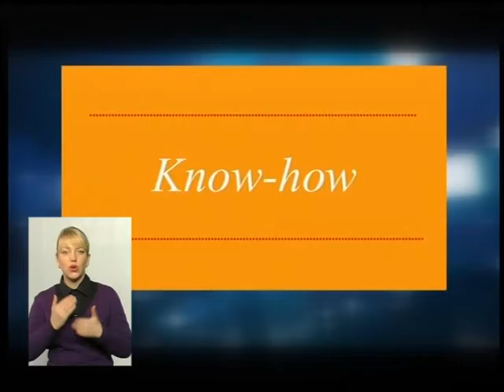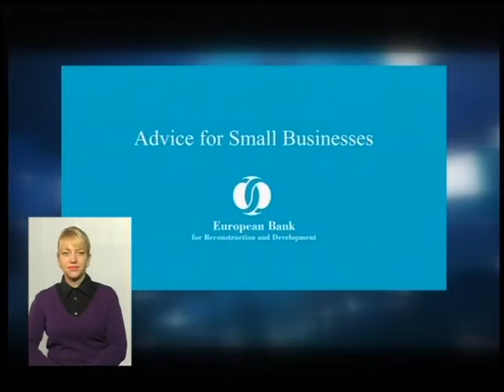(09.02.17) Тема - "Що необхідно зробити, аби громади в контексті децентралізації були міцними?"